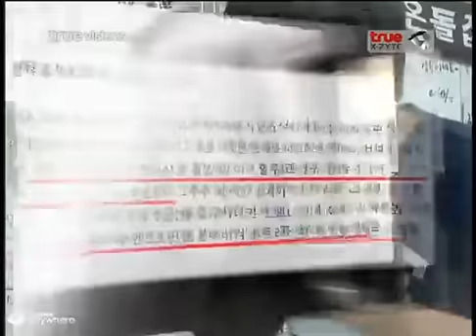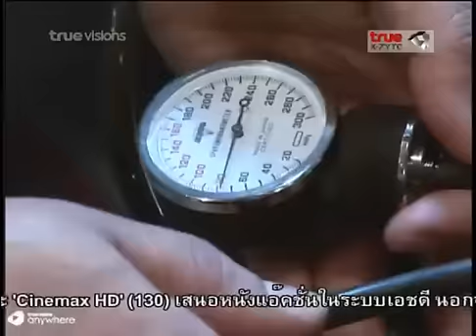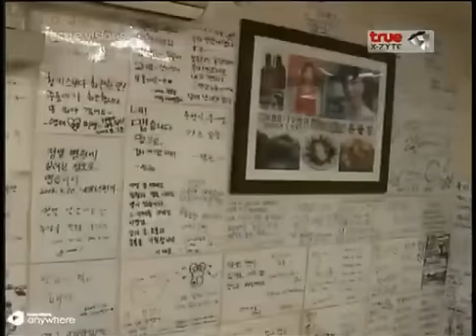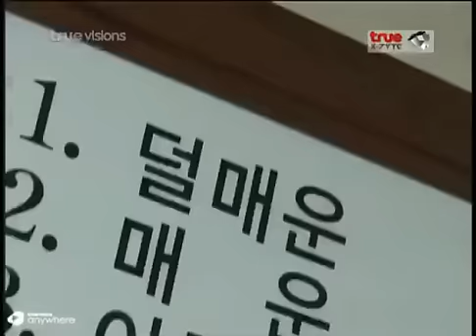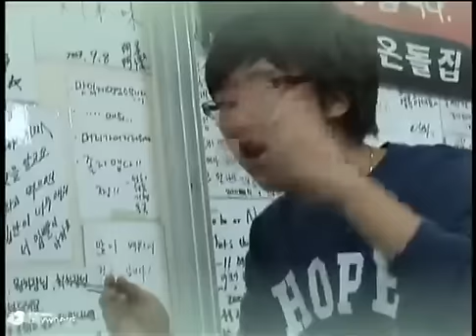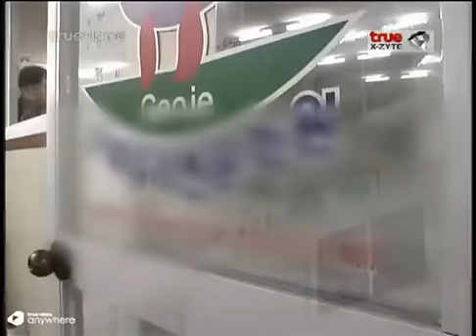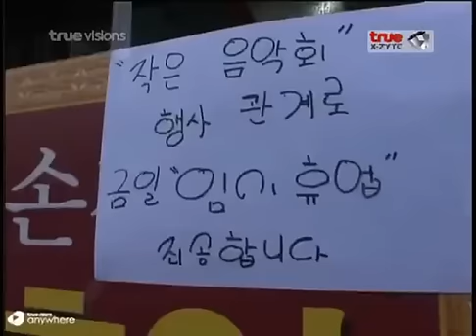เรื่องแปลกๆ ที่น่าทึ่ง #05